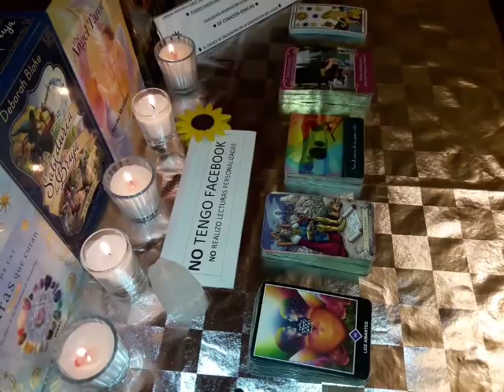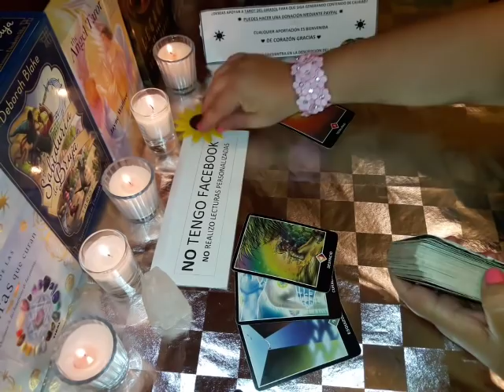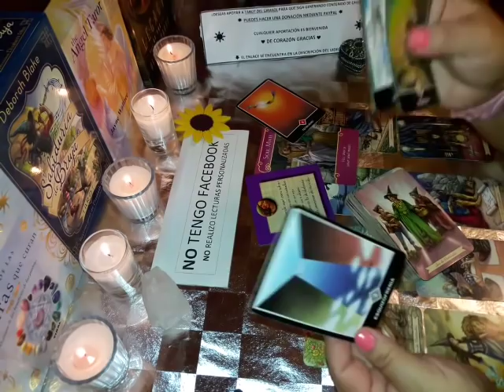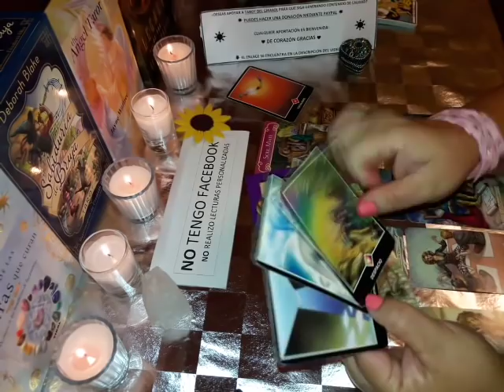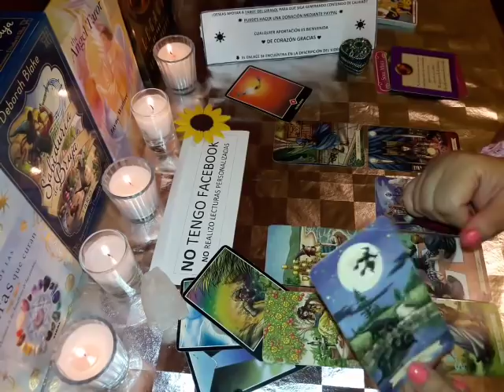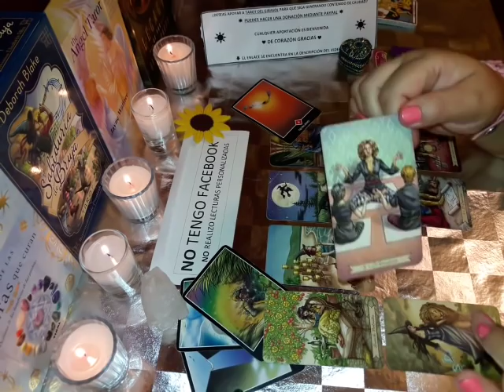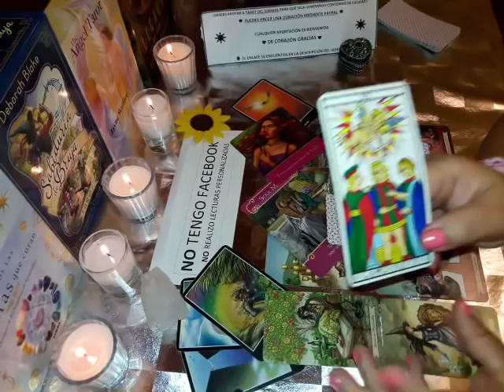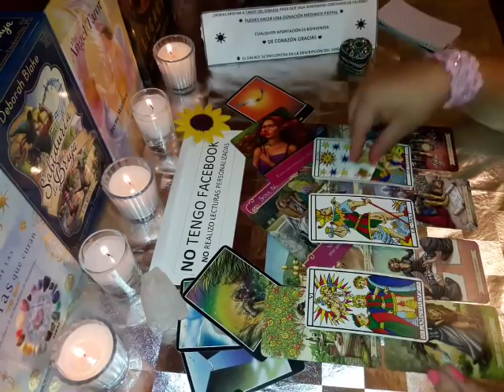Leo. Ex pareja. 4a. Semana Mayo 2019 😢💔